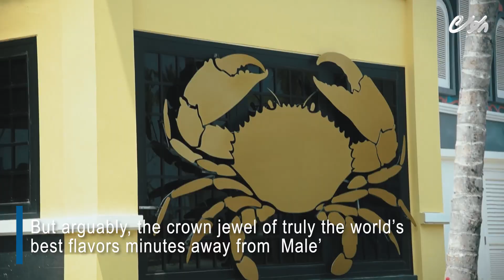MINISTRY OF CRAB @ CROSSROADS MALDIVES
Listed among the 50 best restaurants in Asia for five consecutive years, Ministry of Crab personifies the culinary ideologies of its founder, Chef Dharshan Munidasa to take you on a journey to true gastronomic delight.